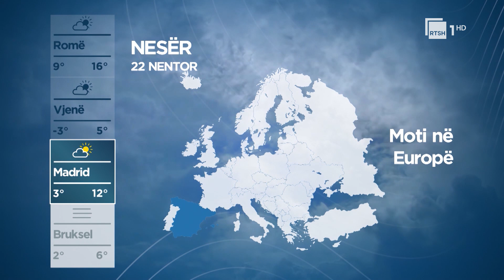Parashikimi i motit, situata meteorologjike sot dhe nesër | RTSH